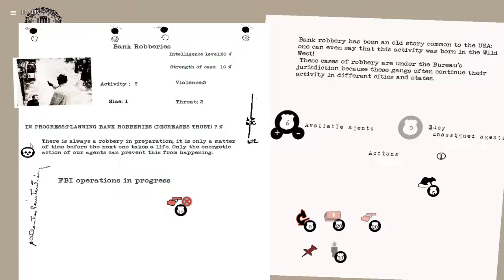Next Up with 1561 (Oct 28 - Nov 3, 2019)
Games shown:
Tumblestone
Elder Village
Alive 2 Survive
Jey's Empire
Find The Treasure
Marble Odyssey
Krystopia
Omega Racers
The Legend of Crystal Valley
Viking Brothers 6